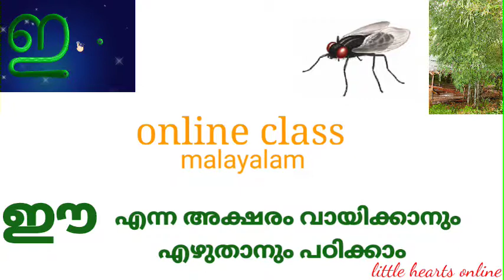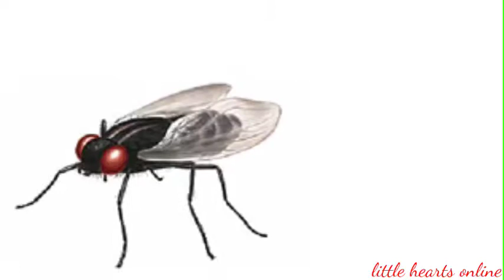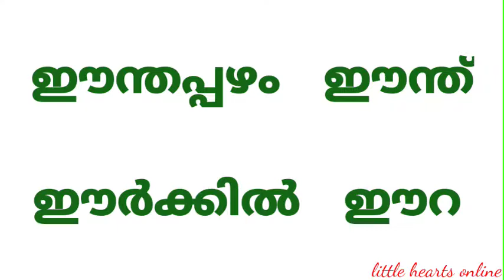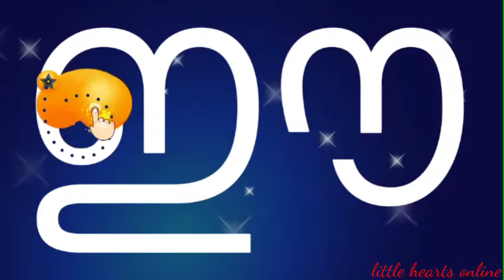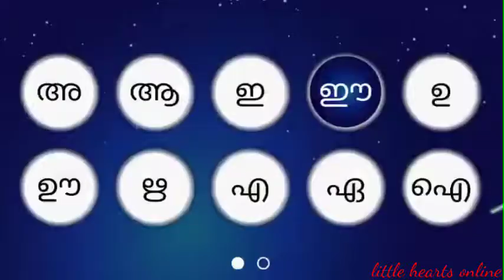ഈ എന്ന അക്ഷരം വായിക്കാനും എഴുതാനും പഠിക്കാം